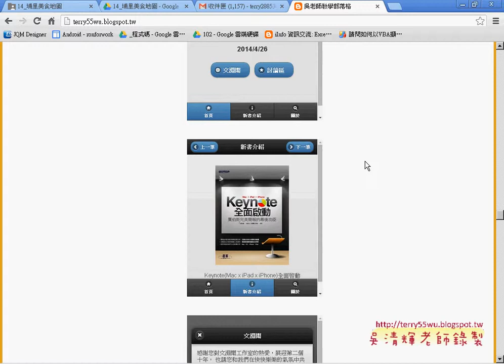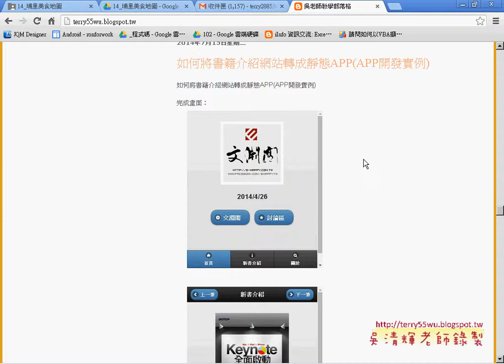02 部落格分享經驗APP開發教學 吳老師1